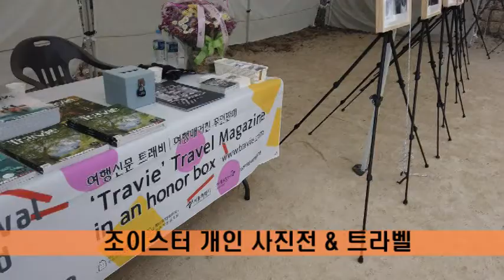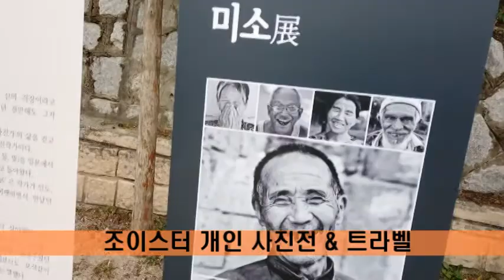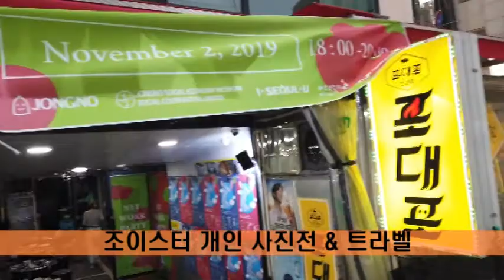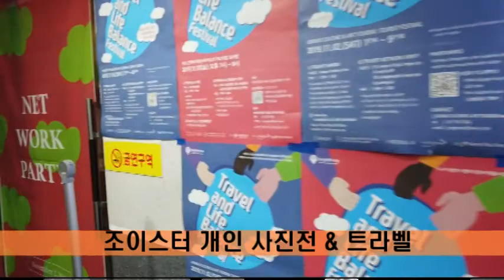여행사진작가 이상윤 개인전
세상에서가장아름다운 미소 IN 트라밸마켓